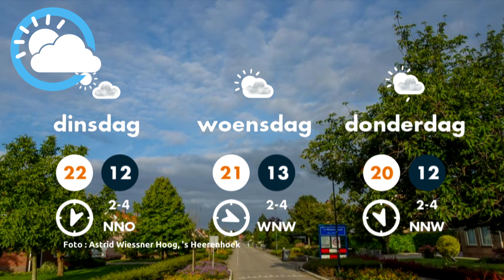Weerbericht 21 augustus 2021 Piets Weer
Weerbericht 21 augustus 2021